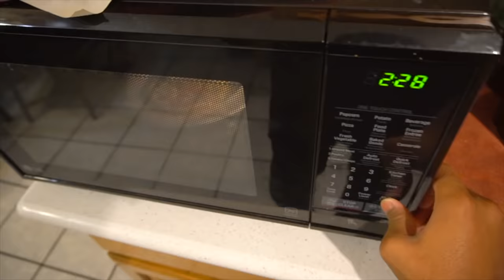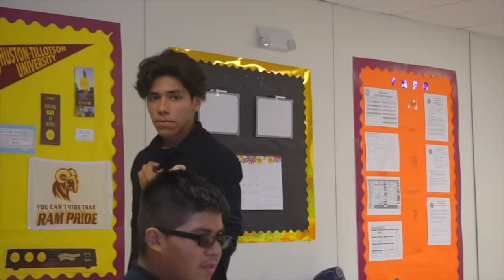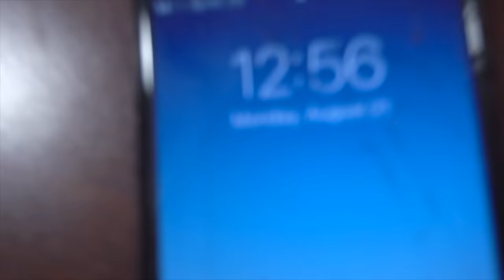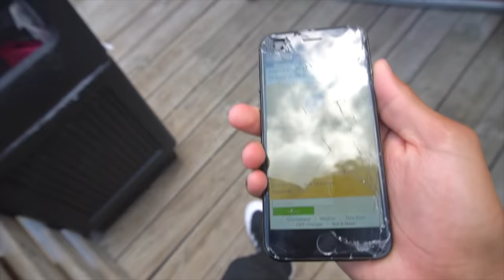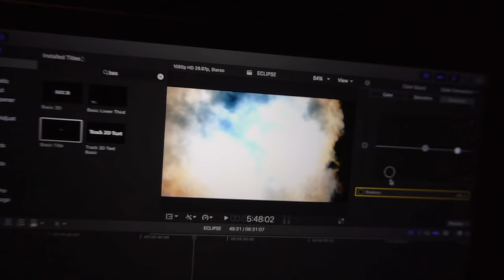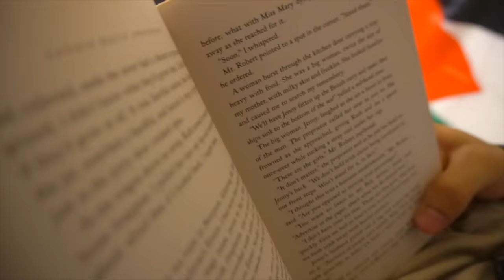STARING AT THE ECLIPSE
didn't want to make this video but Chris motivated me to do it. thanks buddy